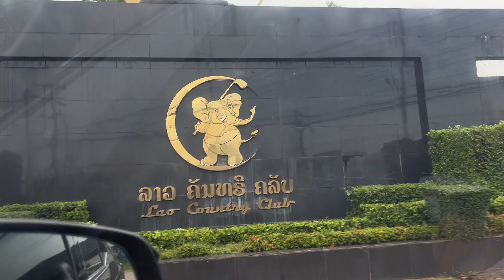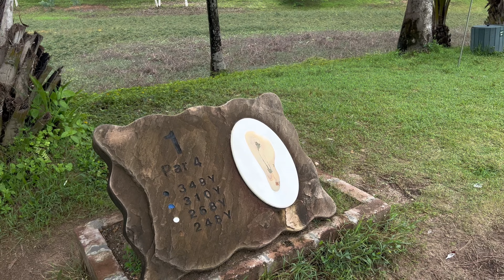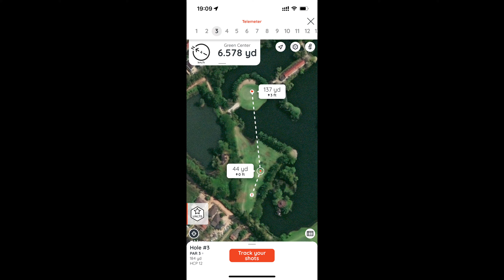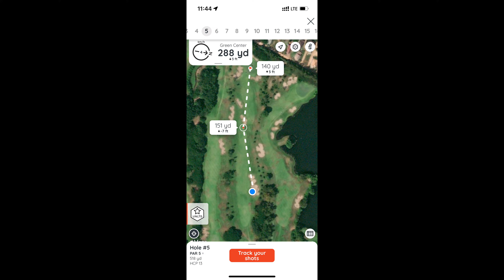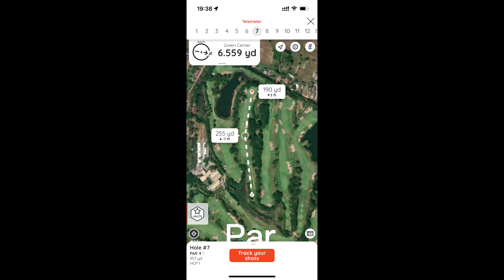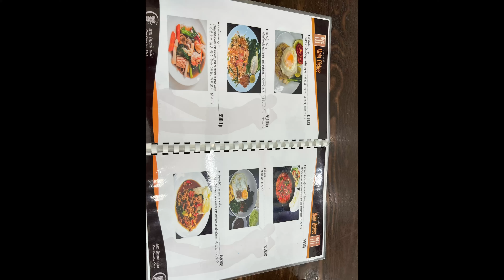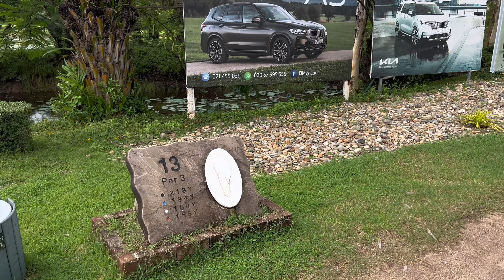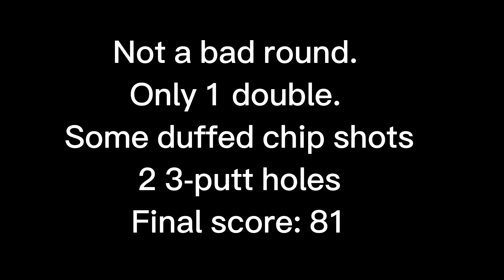2023 Aug Lao Country Club GC